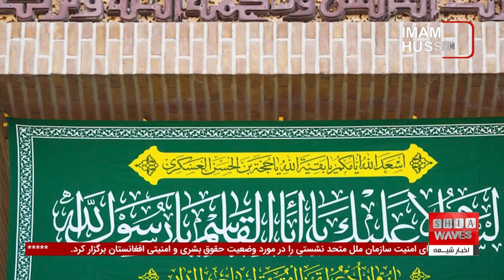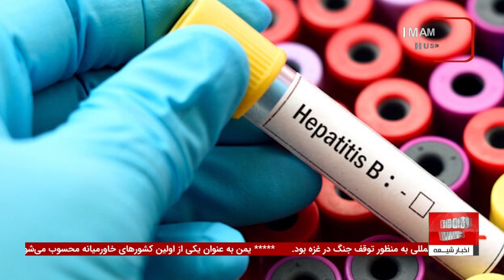کشف آزمایش خونی که می‌تواند جان هزارن کودک را نجات دهد و دیگر اخبار داغ روز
آزمایش خونی جدید می‌تواند جان هزاران کودک را نجات دهد
یک تیم تحقیقاتی به سرپرستی دانشگاه کرنل آزمایشی برای تشخیص بیماری‌های التهابی کودکان توسعه داده است که ممکن است جان بسیاری را نجات دهد.

وضعیت وخیم انسانی در سودان
سازمان بهداشت جهانی سطح ویرانی، مرگ و آوارگی در سودان را غم‌انگیز توصیف کرده و از کمبود شدید کمک‌ها خبر داده است.

کمپین خیریه برای دانش‌آموزان نیازمند در لبنان
جمعی از خیرین با همکاری حسینیه سیدالشهدا (ع) در لبنان، کمپینی برای تامین نیازهای تحصیلی دانش‌آموزان نیازمند راه‌اندازی کرده‌اند.

📌 تماشا کنید و بیشتر بدانید!
🔔 فراموش نکنید کانال ما را سابسکرایب کنید!
برای عضویت، به لینک زیر مراجعه فرمایید👇
00:00 - معرفی آزمایش خونی جدید
02:15 - هشدار درباره وضعیت انسانی در سودان
04:45 - کمپین دانش‌آموزی خیریه در لبنان

ویدیوهای مرتبط

آزمایش خونی، بیماری‌های التهابی کودکان، سودان، سازمان بهداشت جهانی، آوارگی و مرگ، کمپین خیریه، نیازمندی‌های تحصیلی، لبنان، کودکان، نجات جان، بحران انسانی